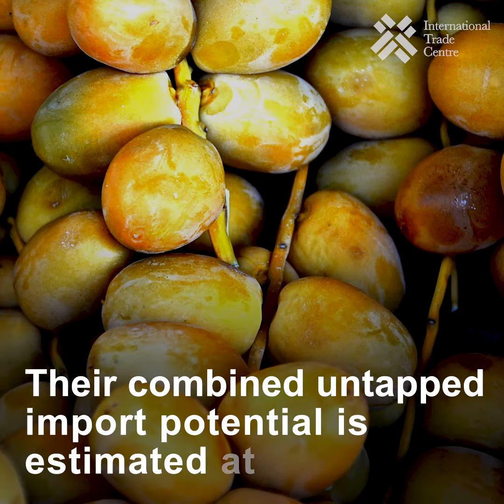The global trade in dates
Dates are some of the sweetest fruits around and play a significant role in the tradition and economy of several counties.

But which countries are the main exporters and importers? We looked into ITCdata to find answers.

Ramadan Mubarak!